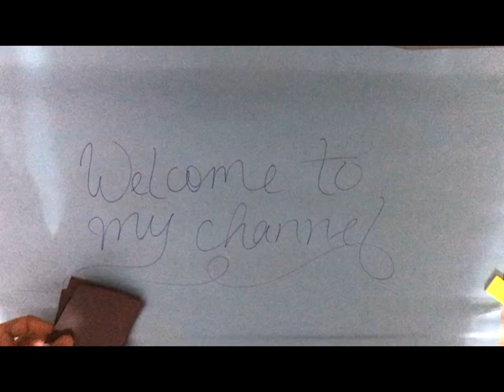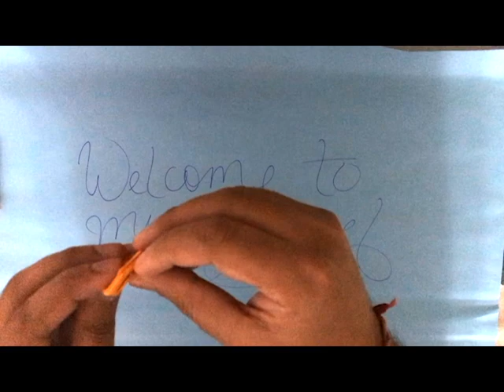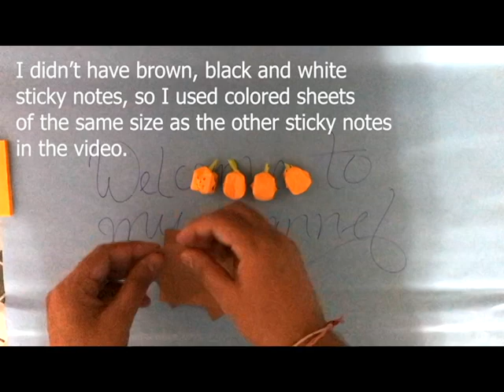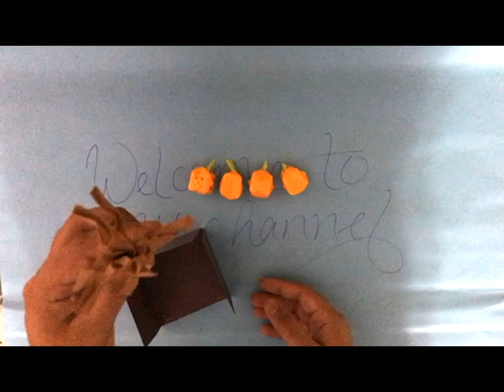Halloween decoration with sticky notes in just 10 minutes (DIY)! Halloween 2021🎃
Here is a quick way to decorate your office/study table this Halloween - with just sticky notes and a stapler. And this will hardly take 10-15 minutes! Happy Halloween 2020!
Also share it with others who might find it interesting.

Tabs: Halloween, Halloween Office party, Halloween decoration, DIY Halloween, DIY decoration, Halloween decoration 2021, Halloween 2021, quick decoration, DIY crafts, craft, paper craft, art, office supplies, art from office supplies, recycling, beautiful art, creative art, creativity, simple craft ideas, home decoration ideas, simple decoration ideas